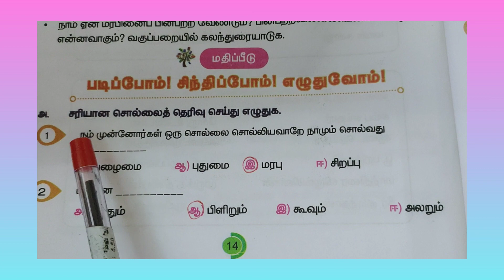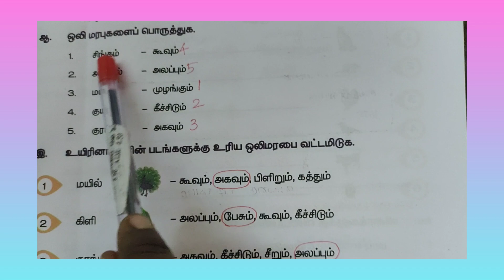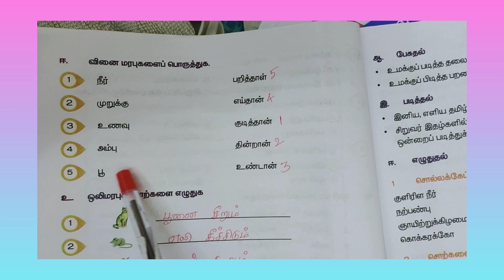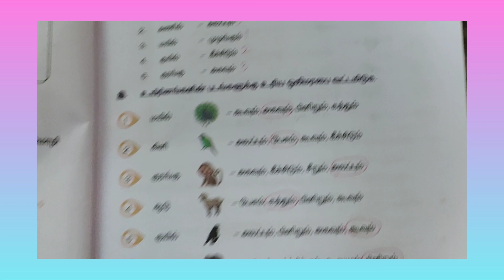ஐந்தாம் வகுப்பு பருவம் 1 | தமிழ் | மரபுச் சொற்கள் | பாடப் பின் பகுதி வினாக்கள் | பக்க எண் 14-16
சமச்சீர் கல்வி கற்போம் இனிதாய் 😊